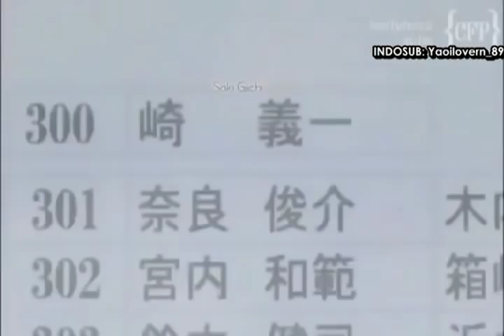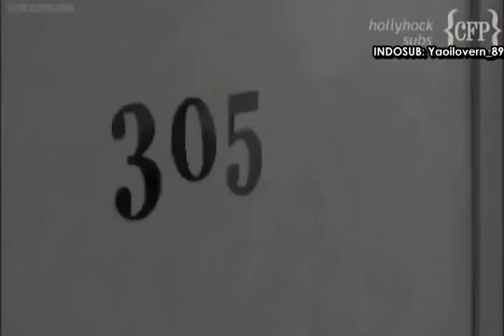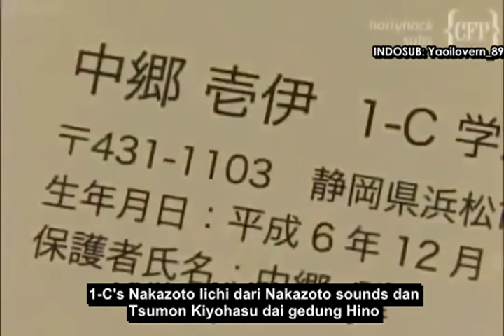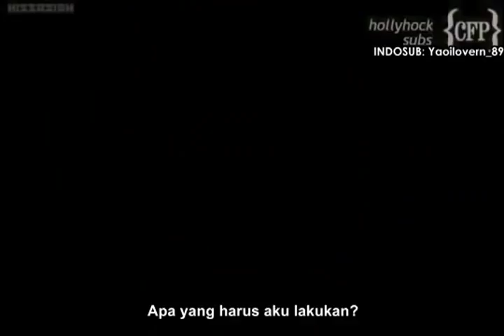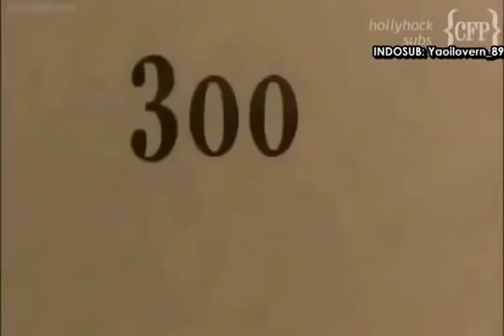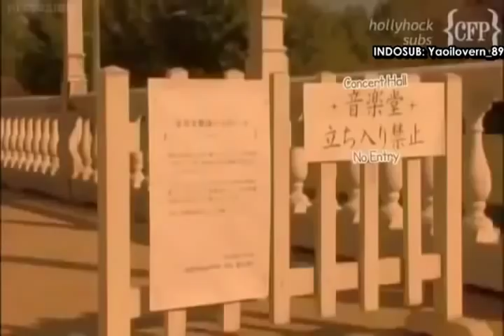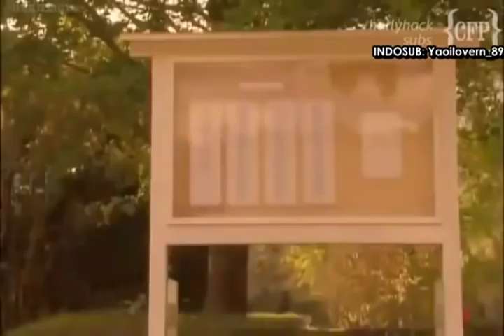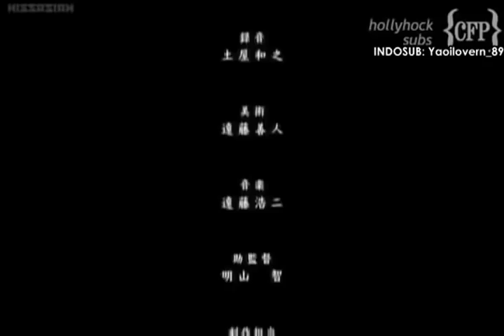[INDO SUB] Takumi-kun Series 3: Bibou no diteiru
Cast :
Hayama Takumi as Hamao Kyosuke
Saki Giichi as Watanabe Daisuke

Cerita ini adalah sambungan dari Takumi-kun Series 2: Niji Iro No Garasu.

Cerita diawali dengan adegan Gii dan Takumi yang sedang mesra-mesraan melalui telepon karena Gii sedang berada di luar negeri. Sekarang mereka sudah pacaran selama 1 tahun dan sekarang mereka duduk di kelas 3..

Seperti apakah kelanjutan ceritanya..?

Notice: jangan di tonton siang² ya.. 😁😂🙈🙊